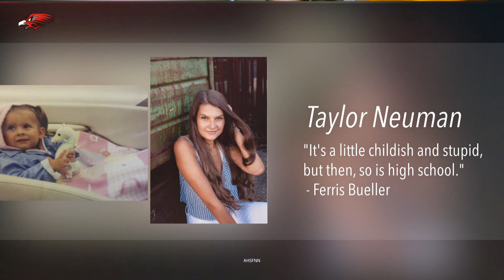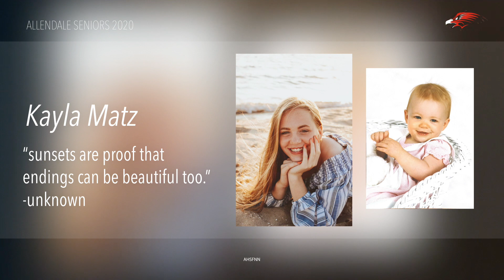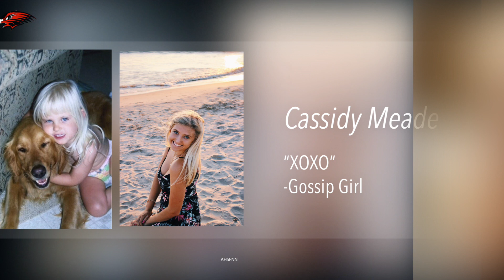Class of 2020 Senior Slideshow ~ Part Five